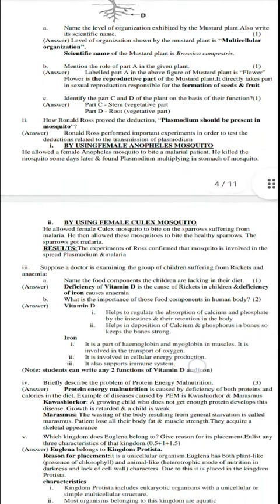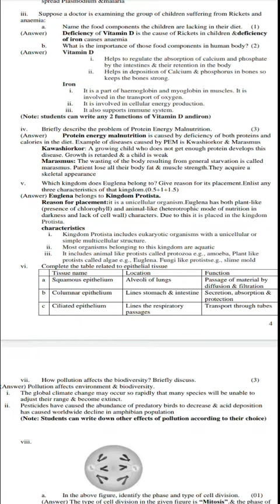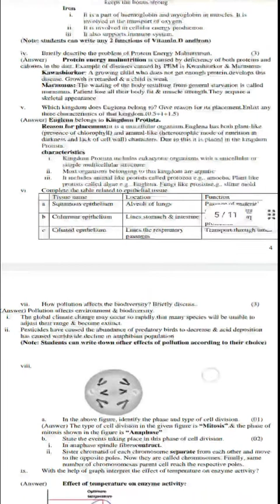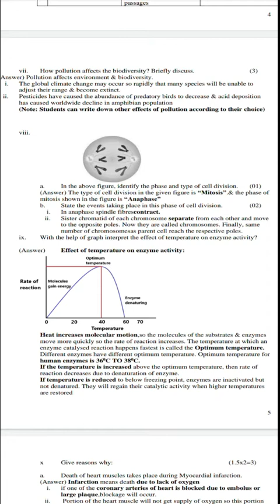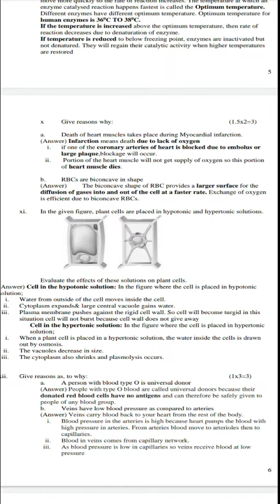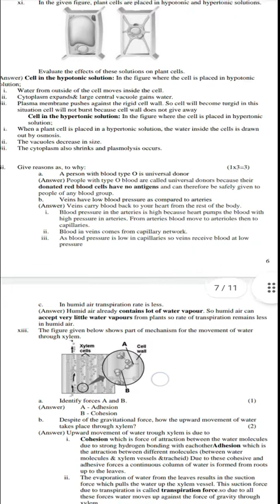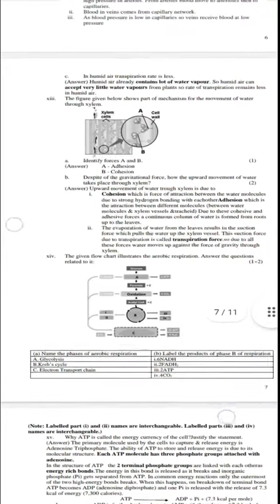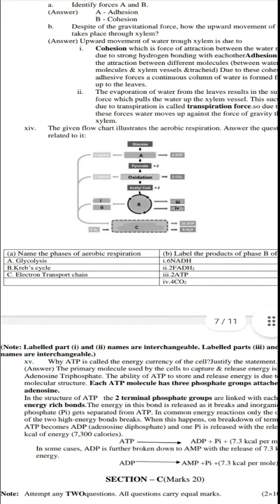Class 9 Biology | Guess Paper | Key + solution | Important Questions | FBISE | 2022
𝗜𝗙 𝗬𝗢𝗨 𝗟𝗜𝗞𝗘 𝗧𝗛𝗘 𝗩𝗜𝗗𝗘𝗢 𝗚𝗜𝗩𝗘 𝗠𝗘 𝗧𝗛𝗨𝗠𝗕𝗦 𝗨𝗣!